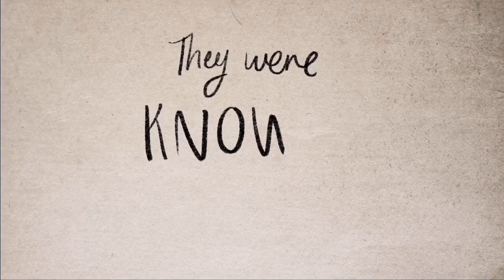'The Message' - The story behind Grandmaster Flash & The Furious Five's song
This is part of the story of how Grandmaster Flash & The Furious Five's "The Message" came to be. Watch to find out how you can own part of the myth.